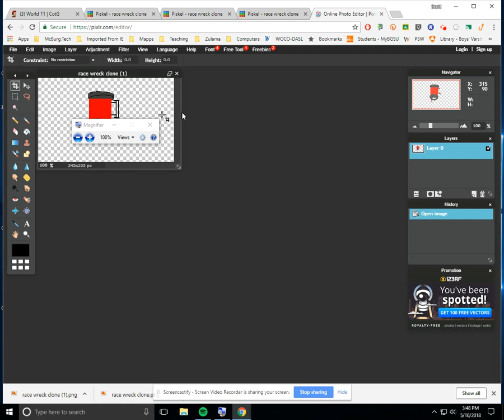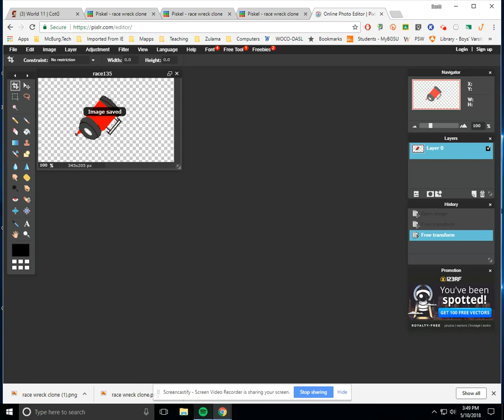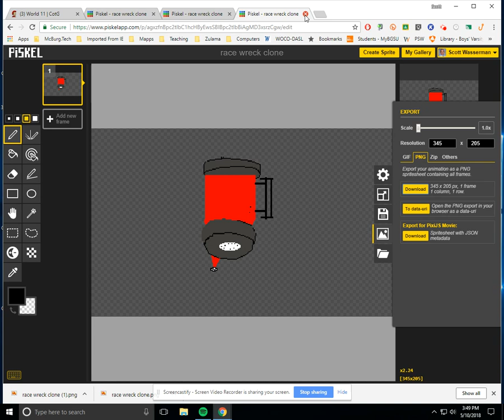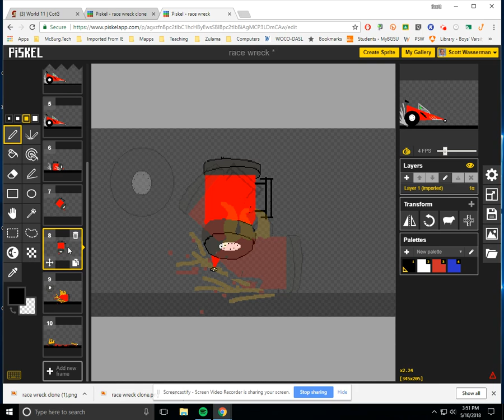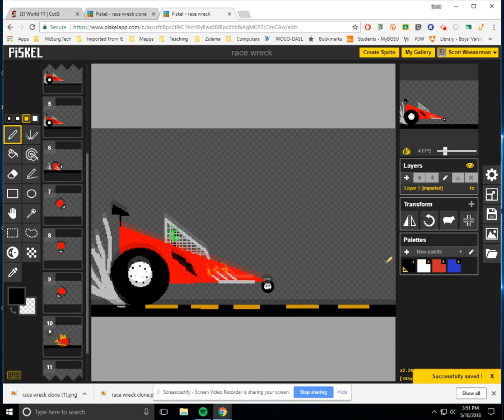Rotation in Piskel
Rotations other than 90 degrees in Piskel